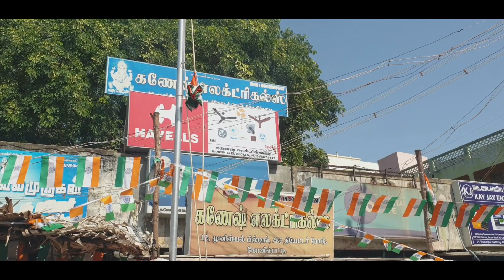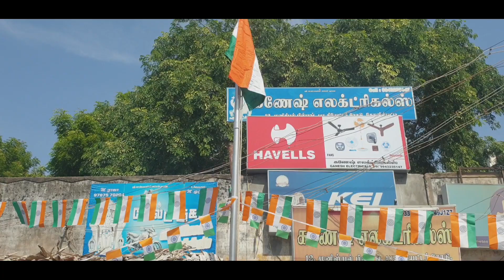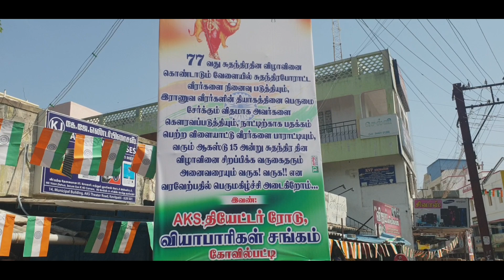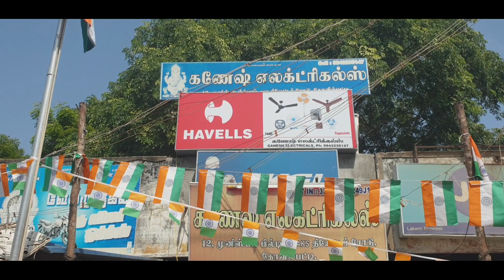கோவில்பட்டியில் 77வது சுதந்திர தின விழா கணேஷ் எலக்ட்ரிகல்ஸ் முன்பு நடைபெற்றது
கோவில்பட்டியில் 77வது சுதந்திர தினத்தை முன்னிட்டு கணேஷ் எலக்ட்ரிகல்ஸ் முன்பு முன்னாள் இந்தி ராணுவ படைவீரர்களின்  கேப்டன்  இந்திய தேசிய கொடியை ஏற்றினார். அனைத்து ராணுவ வீரர்களும் கவுரவிக்கபட்டனர்